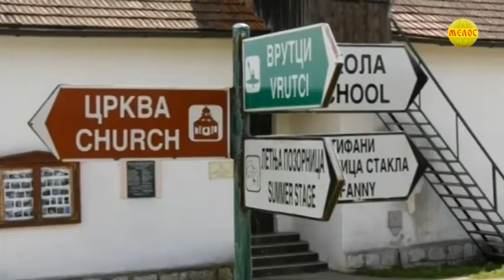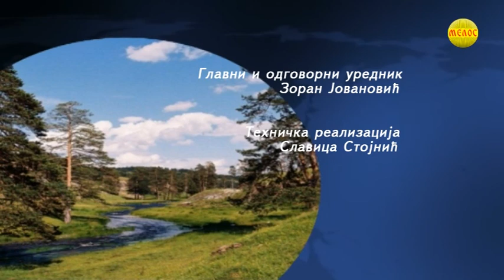ZLATIBORSKA hronika 13.07.2020.